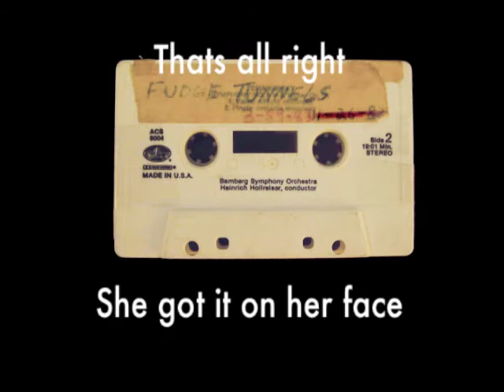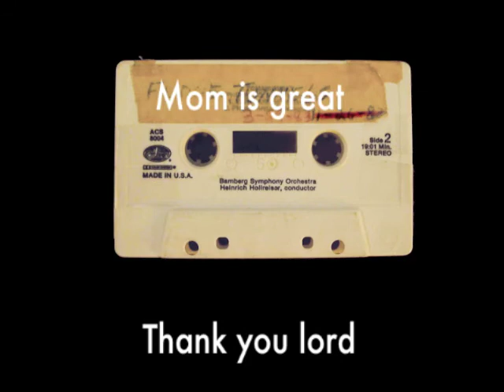Fudge Tunnels_MSD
A song by early 80's Austin, TX punk rock band Fudge Tunnels. Life is not easy being a Welfare Mothers. Recorded in 1983 using a portable cassette player on a Beethoven tape with paper stuffed in the recording holes.